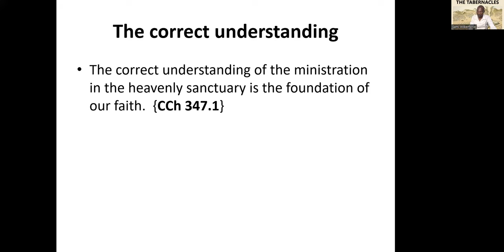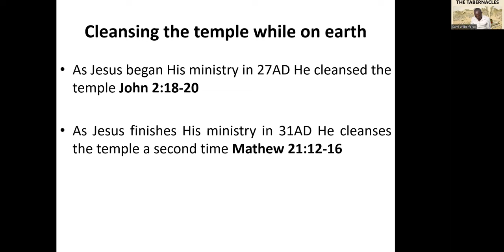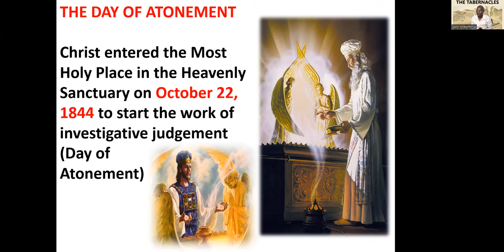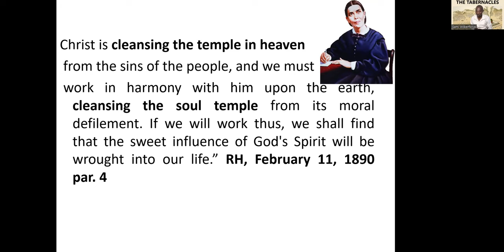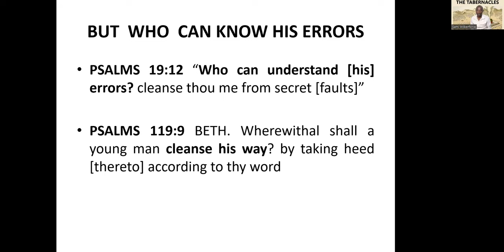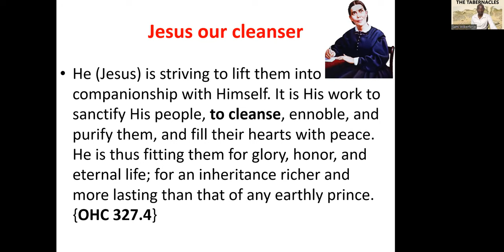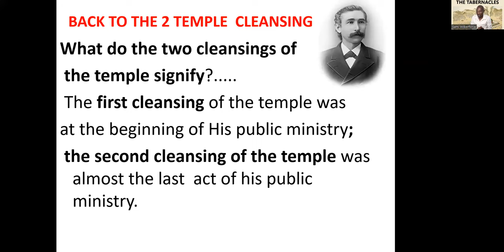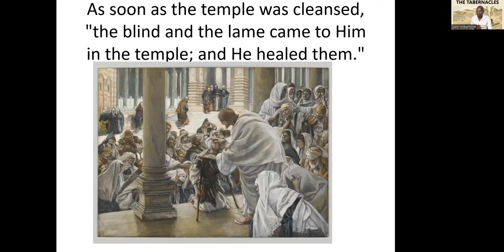6. The Two Cleansings of the Temple - Sami Wilberforce